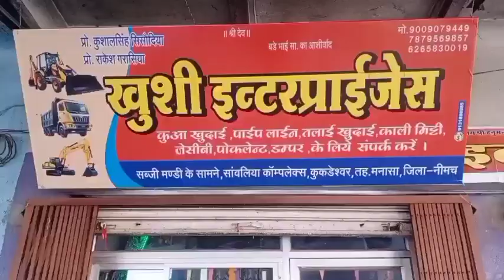गरवाडा में हुआ कोरोना ब्लास्ट, एक साथ आये 30 पॉजिटिव# Corona blast in Garwada, 30 positives#ratangad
गरवाडा में हुआ कोरोना ब्लास्ट, एक साथ आये 30 पॉजिटिव# Corona blast in Garwada, 30 positives come together